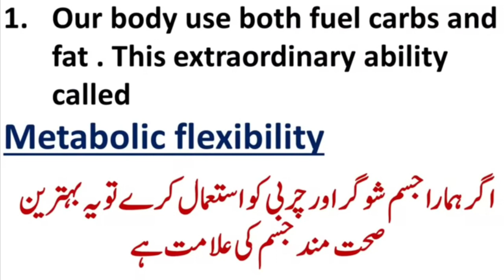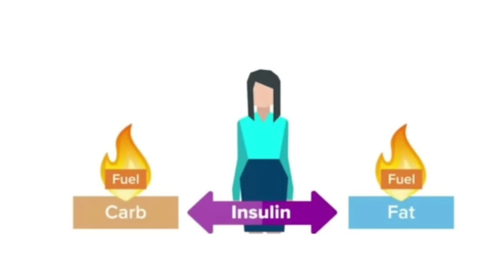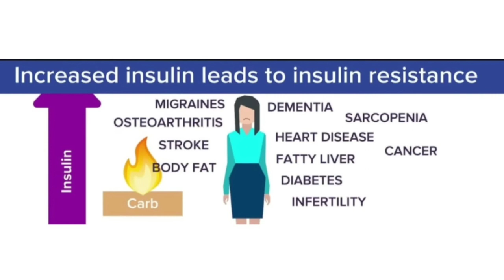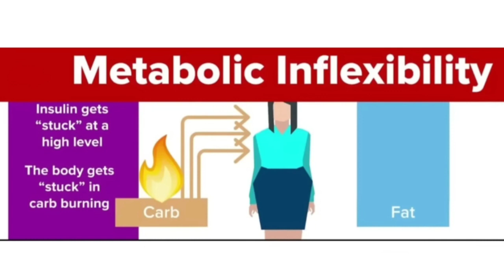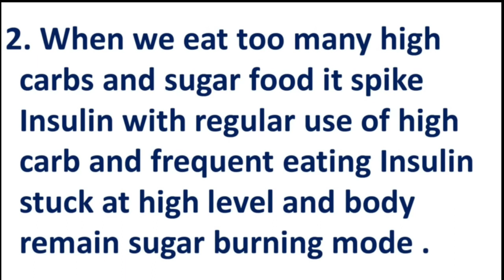Metabolic inflexibility and Insulin Resistant..متوازن غذا کیا ہوتی ہے#fattyliver